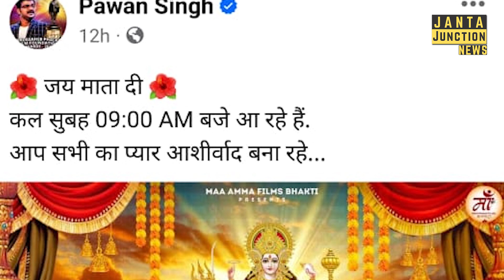Pawan Singh का पहला भक्ति गीत रीलीज होते ही डिलीट हो गया, क्यों? कौन पीछे पड़ा?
पवन सिंह का इस साल का पहला भक्ति देवी गीत उनके खुद के म्यूजिक कंपनी से रिलीज कर दिया गया है लेकिन गाने को बार-बार प्राइवेट कर लिया जा रहा है। आखिर क्यों?